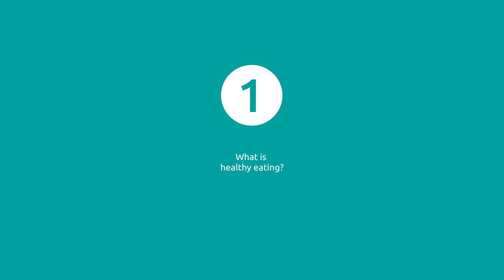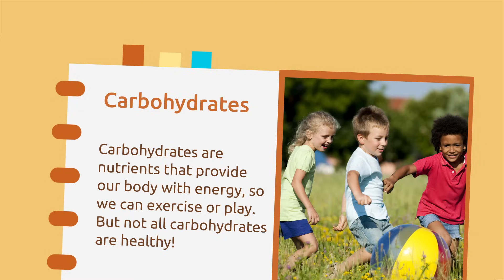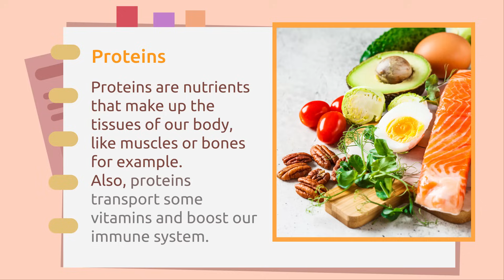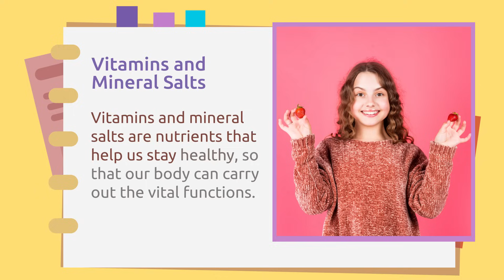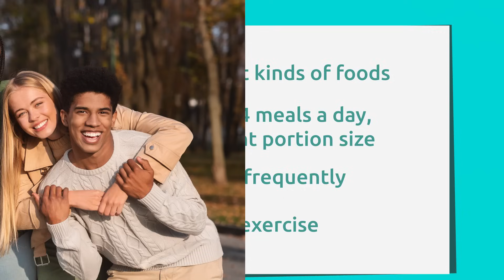Healthy Eating for Kids - Learn About Carbohydrates, Fats, Proteins, Vitamins and Mineral Salts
Educational video for children to learn what it means to have healthy eating habits. Eating is the process of taking in food. This is how we obtain the necessary nutrients to survive and carry out daily activities. Children will learn about the characteristics of healthy eating and about the importance of nutrients. They will also find out which foods contain carbohydrates, fats also called lipids, proteins, water, vitamins and minerals salts. At the end of the video, children will have a look at healthy eating tips and advice. Enjoy your meal!